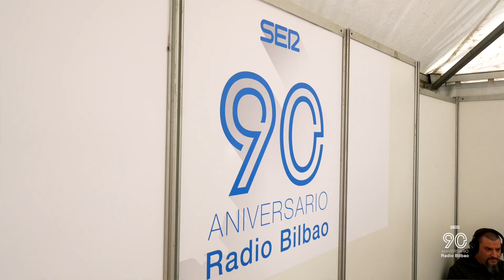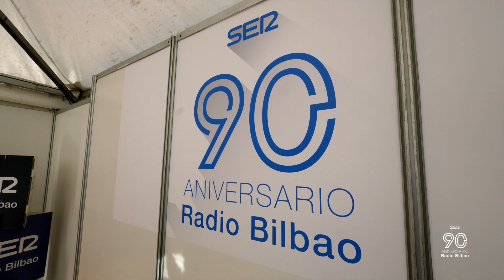Bilbao degusta 2023 desde la Plaza Nueva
Vuelve una nueva edición del evento gastronómico más importante de Bilbao. SHOWCOOKING, radio y música en directo, cata de aceite, talleres de talo y mercado con los mejores productos de queso, aceite, vino, gildas...